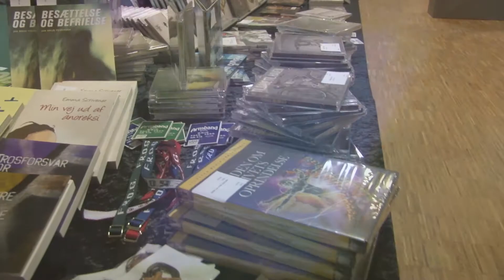Teaser for Event 2015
Ses vi i Vejle den 6.-8. november? Læs mere på event.imu.dk!